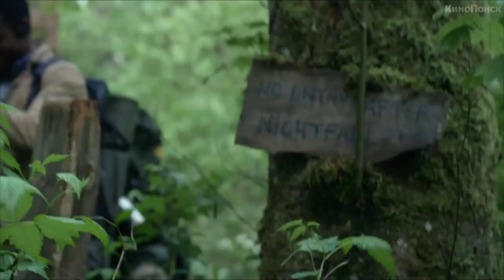Ведьма из Блэр׃ Новая глава (2016) — Русский трейлер